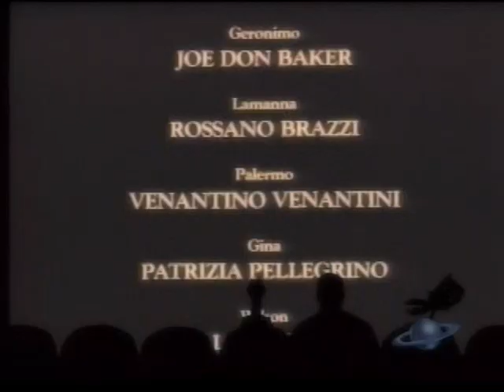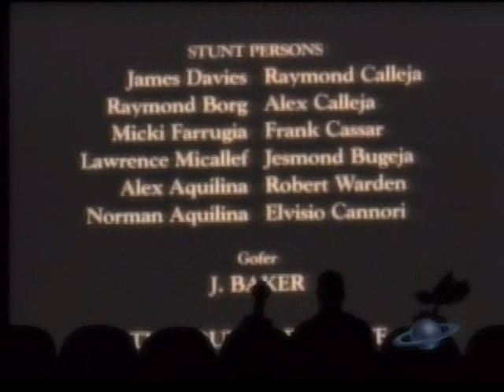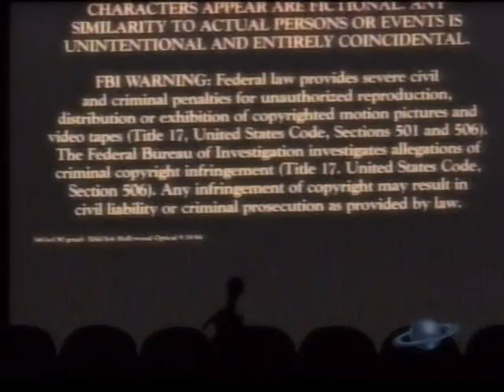MST3K - Favorite Moments - Final Justice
This episode from the last (sob, sob) season features one of MST's favorite victims, Joe Don Baker, who has actually appeared in better movies such as Cape Fear, James Bond movies, The Natural, Mars Attacks and so on and so forth.
This 1985 stinker, however, sees Joe almost making a repeat performance of his "classic" unappealing character, Mitchell (also featured in MST) - only this time he's unappealing and obnoxious in Malta (no diplomacy can EVER correct that wrong).
Look out for Italians disguised as monks, weird floats, lots of rocks (it is Malta after all), even more boats, bad editing, a gift from God, strippers, an interior prison toll booth, and way, way, WAY too much Joe Don Baker "going aheading oning".
Love this episode.